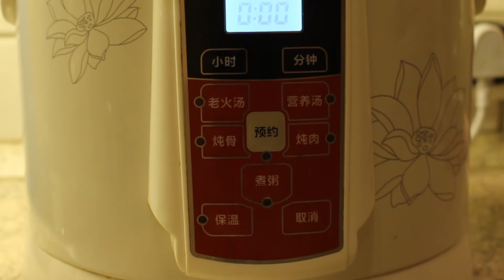Klettenwurzel Suppe │ Suppenrezepte 【Che Shen's Küche】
Wie wird Klettenwurzel Suppe am leckersten zubereitet?!
Klettenwurzel kann sowohl in der Medizin als auch zum Kochen verwendet werden. Sie ist eine  essbare Pflanze und hat einen hohen Nährwert. Sie kann Giftstoffe aus dem Körper entfernen und  sorgt für eine ausgewogene Gesundheit.
Die Klettenwurzel Suppe ist lecker und nahrhaft und ist für die ganze Familien geeignet. Also, lass uns gleich zusammen anschauen, wie die Suppe zubereitet wird !

Zutaten:
- 500g Klettenwurzel
- 500 g Schweinerippchen
- 20 g rote Datteln
- 30 g Lotussamen
- 20 g Drachenaugen
- 8 g Goji Beeren
- 50 ml Wein
- Salz zum Abschmecken